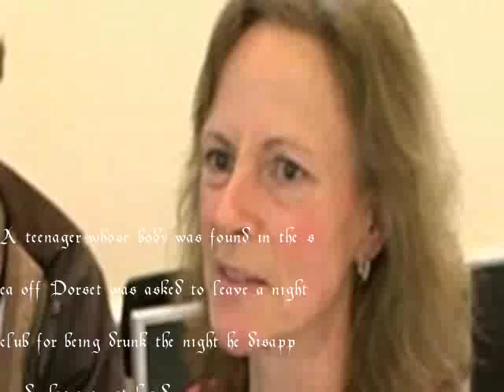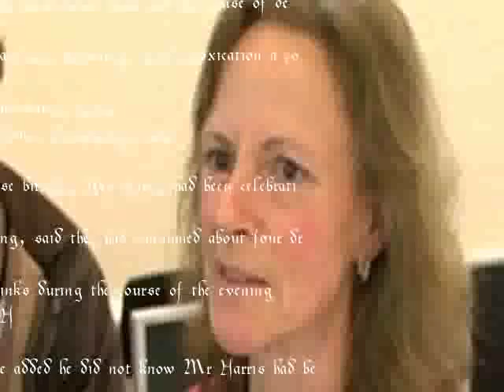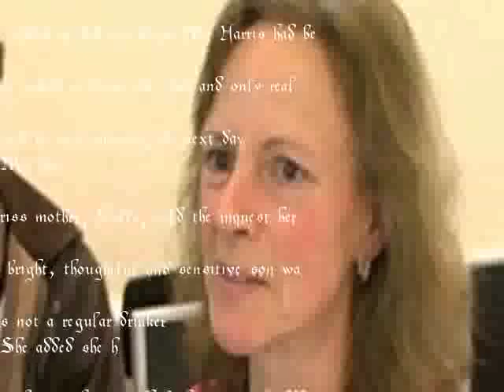Louis Harris ejected from club before sea death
A teenager whose body was found in the sea off Dorset was asked to leave a nightclub for being drunk the night he disappeared, his inquest heard
Louis Harris, 18, from Dorchester, went missing in Weymouth in the early hours of Valentines Day 2016 after a night out celebrating a friends birthday
His body was discovered near the towns ferry terminal a month later
Coroner Rachael Griffin returned an open conclusion She said she could not be sure how he came to be in the water
At about 03:00 GMT on 14 February, the Bath Spa University student was escorted from Rendezvous nightclub for having drunk too much alcohol, the inquest at Bournemouth Coroners Court was told
Doorman Scott Gannon told the hearing he saw the teenager outside the club after he had been ejected
He seemed fine - just drunk, he said, adding: There was no reason for me to think he was a danger to himself or anyone else
Pathologist Dr John Michael said the teenager was double the drink-drive limit and the cause of death was drowning, with intoxication a contributory factor
James Trowbridge, whose birthday Mr Harris had been celebrating, said they had consumed about four drinks during the course of the evening
He added he did not know Mr Harris had been asked to leave the club and only realised he was missing the next day
Mr Harriss mother, Holly, told the inquest her bright, thoughtful and sensitive son was not a regular drinker
She added she hoped something could be done to make Weymouth safer, preventing similar devastating fatalities in the future
Speaking to the court, Ms Griffin described Mr Harris as bright, intelligent and loved by many
She added: Sadly I have no other option but to record an open conclusion as to how he died as I have insufficient evidence
When, where and how he entered the water cannot be ascertained
She praised the dedication of his family but stopped short of issuing any safety recommendations for Weymouth Harbour
She said that was because a review had already been undertaken following the death
If anything positive can come out of Louiss death its the warning of water, harbours, and alcohol, and its use in such areas